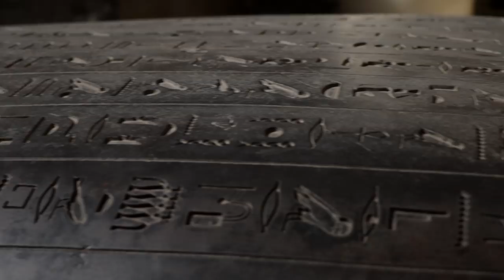Downtown, Cairo, Egypt - The Urban Center of Cairo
Downtown, Cairo, Egypt - It has been regarded as the urban center of Cairo since the 19th century and it is now where most of the Egyptian landmarks that located in Cairo are found.

Downtown, Cairo (وسط البلد in Arabic) has been built with using the help of French hands in order to impress on the importance of placing the European architectural style of buildings in the area as well as implementing some of the other European urban planning that include wide streets and the geometrical harmony.

Being the urban center of Cairo for all these years, downtown Cairo is still considered the center of Cairo in general when it comes to reaching out for other destinations and one of the places where a lot of tourists prefer to book their hotels in order to be close to as many landmarks and touristic places as possible.

There are different places to visit in Cairo in general but when it comes to the downtown area, there are a couple of things to be mentioned. Talaat Harb sqaure is one of the landmarks that mark the downtown area in Cairo. Talaat Harb sqaure is where the statue of Talaat Harb, the founder of Banque Misr is located; this is a place where you will pass by or else get the chance to see if you decided to sit in Groppi, the first and oldest ice cream shop to be found in downtown Cairo and the one that managed to live until today, that it started to become a landmark on its own.

Abdeen sqaure is another famous attraction in downtown, Cairo, Egypt, and this mainly goes back to Abdeen Palace that is placed there. There are several restaurants and cafes to be found in Abdeen square and there are some festivals that take place there as well. Abdeen Palace has been one of the famous residential palaces for the presidents of Egypt before it all moves to Etihadia Palace.

Qasr El Nil Bridge is not like a touristic place to head for but this is also a place where you will most probably pass by when you are going back and forth from downtown to other places like Zamalek. Qasr El Nile Bridge has been always famous with the lions that stand on its entrance, making it different from any other bridge that could be found in Cairo. This has always been considered the first bridge to link central Cairo, downtown, to other areas found around across the Nile River.

Tahrir square is one of the biggest squares that could be found in Cairo, Egypt, and it is found in downtown where some old buildings and attractions are found as well, such as the Egyptian Museum. This square is known to be the place for the political demonstrations done and the latest was the 2011 revolution in Cairo.

The Egyptian Museum comes next on the list and this is the place where most of the Pharaonic antiquities are found and is also the place were lots of important pieces of Egyptian history is placed. The Egyptian Museum is one of those destinations and Cairo attractions that tourists place on the list of places to visit in Cairo, Egypt, and it also happens to be in downtown area.

There are some attractions that are located near the downtown area that people consider them part of it, such as Cairo Tower which is technically placed on Zamalek Island but which people always consider it part of downtown since it is only minutes away and could be also reached by walking - of course according to which part of downtown you are staying at. Cairo Tower is believed to be the second most famous landmark in Cairo after the Pyramids although it is not that much old, and it is considered the longest building in Egypt and North Africa.

These are most of the things that one could manage to visit in the downtown area of Cairo. The most important thing to mention here is the Nile River which is considered part of El Zamalek Island, downtown, Maadi residence area; it is actually the river that links lots of areas together.

The best thing to do in downtown, Cairo, Egypt, is to walk through its streets in order to spot those old European buildings built there, experience walking through those Egyptian streets along with their shops, and finally getting the chance to see those squares with statues found around which you might not get the chance to enjoy while being in a car

Egypt has always been known as the country that is stuffed with several museums, monuments, buildings, temples, and other attractions that reveal the rich history that it has and this always makes Egypt one of the Arabian countries in the Middle East that people would be willing to visit in order to enjoy what the old Pharaohs have previously done.

From the general tips that you should keep in mind when it comes to walking the streets of downtown is to take good care of your belongings and never be too easy with beggars.

Downtown, Cairo, Egypt, is a hell of an experience, if you have been there and walked through it, tell us about it all :-)